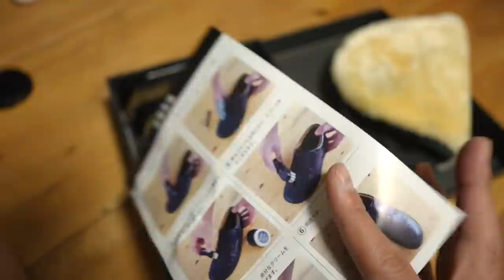【BEST3】3月買って良かったもの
◆‹目次›
0:00　はじまり
0:14　本日の流れ
0:27　本編スタート
7:18　おしまい